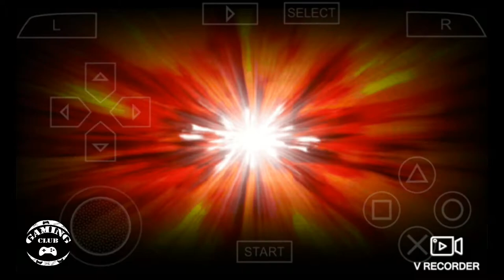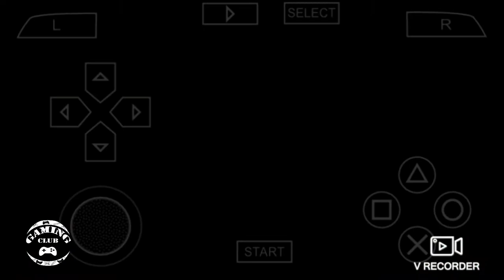Bakugan Battle Brawlers: Defenders of Core PSP Android (Offline)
bakugan_defenders_of_core is a multi-console game that was released on October 19, 2010 at GameStop, October 26, 2010 at Walmart and Target, and November 2, 2010 at Toys "R" Us. It is the third Bakugan video game following Bakugan Battle Brawlers (video game) and Bakugan Battle Brawlers: Battle Trainer. It is based on the second series. It was released for the Nintendo DS, Nintendo Wii, PSP, PS3, and Xbox 360.

Bakugan: Defenders of the Core brings gamers into a fast binding action adventure to save the Earth from Zenoheld, Spectra, and their Vexos minions. Players create a new hero and discover new aspects of Bakugan by having full control over the creatures when taking on the opponents. For fans who get the DS version, they will take advantage of the dual screens. The game has split-screen multiplayer, head to head battles, and free for all. There is also a Collector's Edition that comes with a figure of a Bakugan. There is a large variety of figures, including a Pyrus Neo Dragonoid, Subterra Centipoid, Aquos Limulus, Subterra Cycloid, Subterra Hammer Gorem, Haos Blade Tigrerra, Darkus Laserman, Ventus Ingram, Ventus El Condor, Aquos Preyas Angelo, Aquos Preyas Diablo, and many more.

-How to Install:
1-Download ands Install ZArchiver& PPSSPP from Play Store
2-Open ZArchiver & Extract the file to get ISO file
3-Open PPSSPP&Search for your ISO game
4-Enjoy Playing